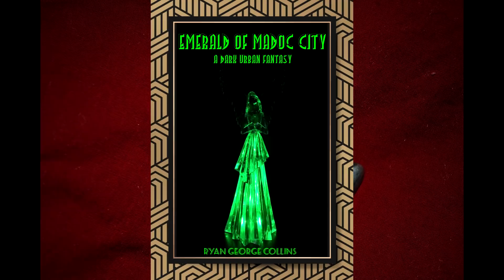GODZILLA SINGULAR POINT Bandai Figures Emphasize the Proportioning Issues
You dare to toy with me?

Emerald of Madoc City
Occult Mafia
Operation Red Dragon